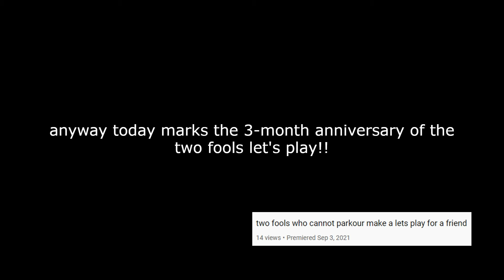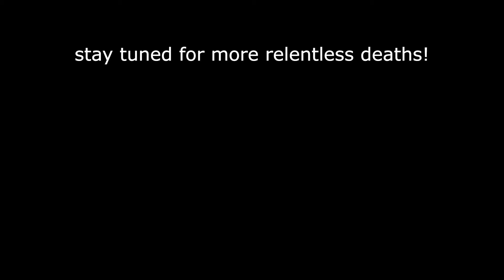two fools cheat not only the game but themselves (#18)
Finally, we escape the grey lava level